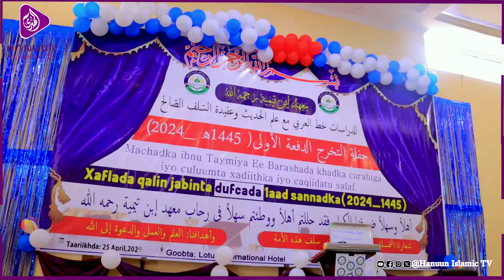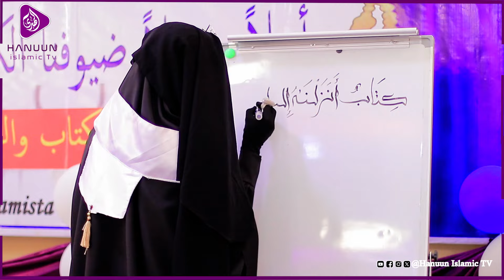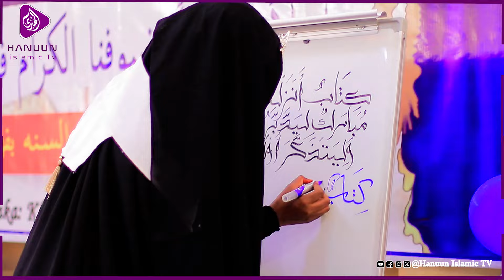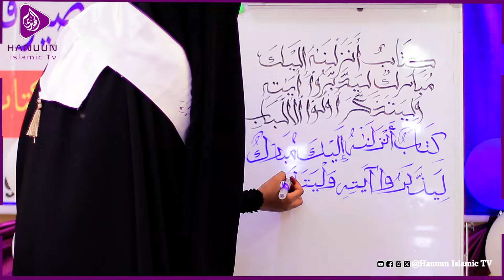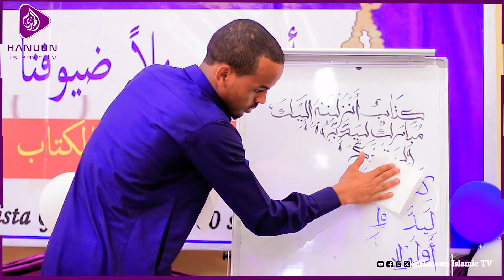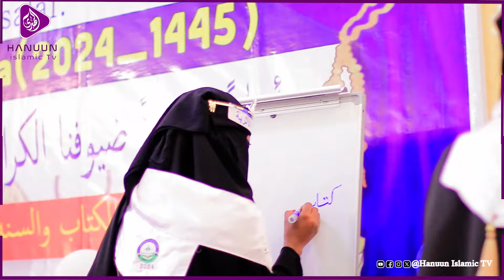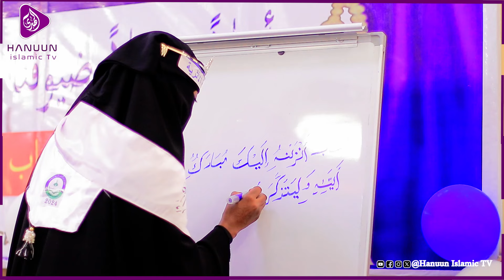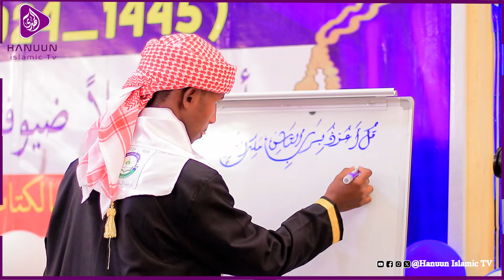Xafladda Qalinjabinta Dufcaddii 1aad ee Machadaka Ibnutaymiyah ee magalada